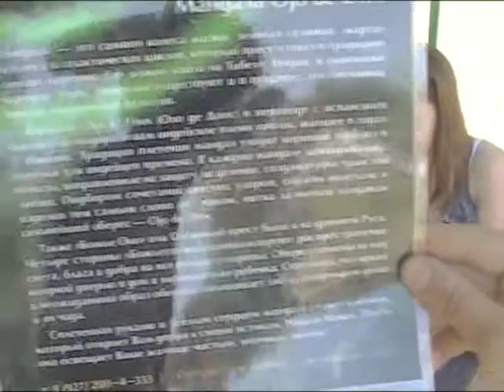Елена Говорунова. Мастер-класс по валянию (16.07.2011)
1. Яркий акссессуар для волос из войлока. Создадим своими руками оригинальное и веселое украшение в технике мокрого валяния.
2. Бусины из войлока - основа для стильных украшения. Научимся делать разноцветные бусины (мокрое валяние).
3. Цветок из шерсти - это просто! Демонстрационный мастер-класс по технике мокрого валяния! Мастер – Елена Говорунова.